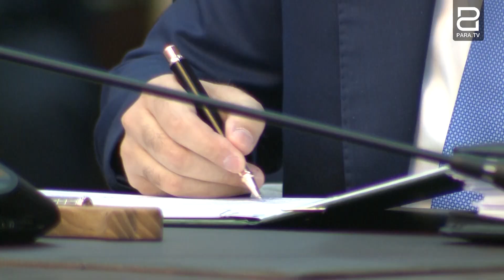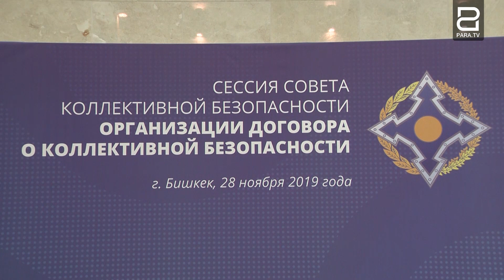Նիկոլ Փաշինյանը Բիշքեկում մասնակցել է ՀԱՊԿ Հավաքական անվտանգության խորհրդի նիստին